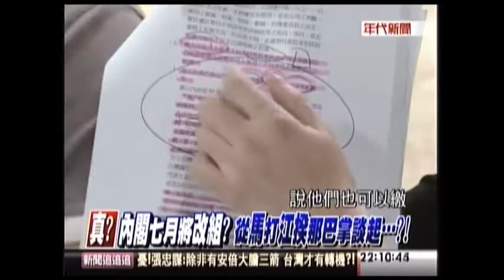20130611新聞追追追1 怒了！吳副：有毒就別吃 我是好意！怎說是晉惠帝?!